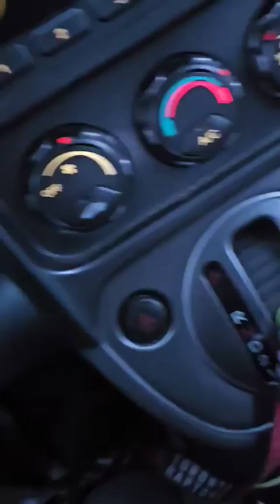ICY ROAD IN SHERWOOD PARK BY GINO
Chef gino is back

sharing the weather right now in sherwood park.